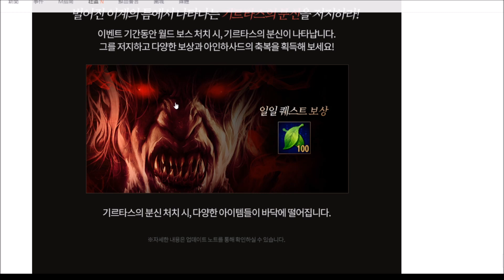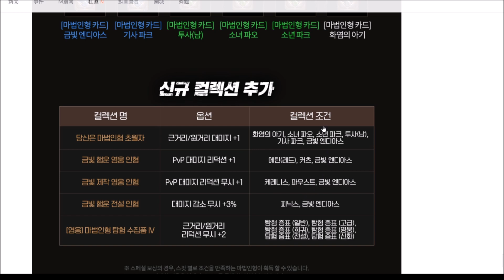【天堂M】超越神話的獨特?新守護星阿頓登場,娃娃探索大改版,吉爾塔斯成為最強血突王｜韓版7/21改版重點分析 小屁LineageM リネージュM 리니지M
這波娃娃探索改版算是沒料到
其他皆為之前三周年都有預告的